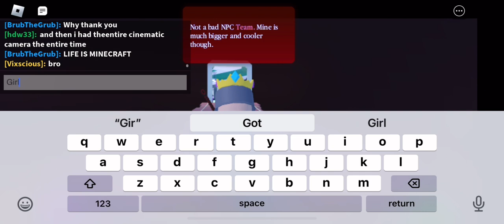Break In 2 is utter chaos (Roblox)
Brake in 2 involves scary Larry’s wife

At least bro got some bit-

E